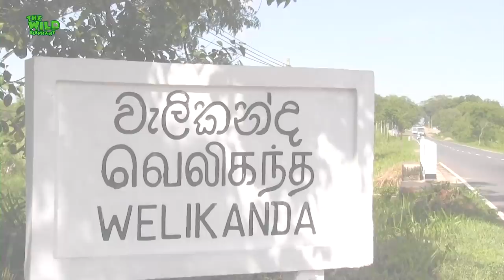A giant elephant gets a pass to a safer jungle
Video- A giant elephant gets a pass to a safer jungle.

In developing countries like Sri Lanka where there is no boundary line between the human and animal habitats, wild animals often enter the human localities while wandering. In such a case, they need to be relocated back to the jungles where they can continue their lives along with other family members.